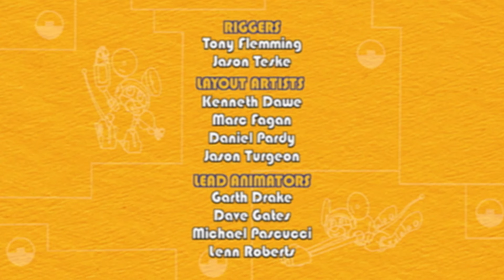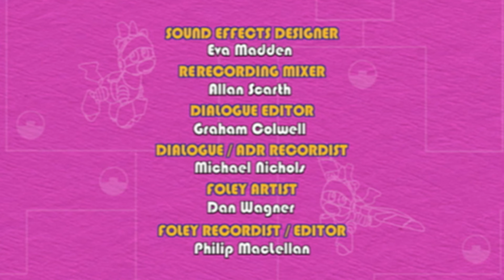Animal Mechanicals 211 - Shimmer Wish Island | HD | Full Episode